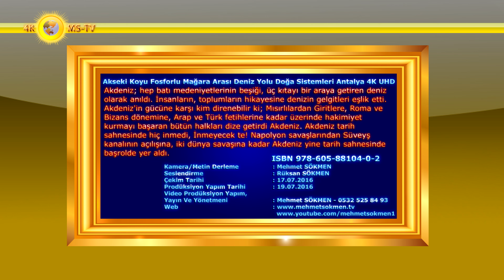Akseki Koyu Fosforlu Mağara Arası Deniz Yolu Doğa Sistemleri Antalya 4K UHD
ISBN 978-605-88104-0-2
Akdeniz bölgesinde farklı çıkış noktalarından tekne ile sahile paralel Akdeniz'in engin sularında koylara doğru uzanıyoruz. Uzaktan Mavi, yaklaştıkça yeşile çalan ve kimi yerde düz duvar gibi dikine denize dalmış kayalıkları, kimi yerde yumuşak inişle denizle kucaklaşmış sırtına orman elbisesi giymiş dağları, kekik ve adaçayı kokan ve sonsuz gibi görünen yeşillikleri, zeytin ağaçları, tam gün konser veren ağustos böcekleri ile donanmış kıyılar eşliğinde tekne ile seyir halinde olmak muhteşem duygu olsa gerek.
 Güneş ışık zamanına göre sürekli renk ve yansıma değiştiren Akdeniz sularında seyrederken; düşünmeden edemiyorum. İnsanlar yüzlerce yıldır Akdeniz'in sularında yelken açtılar, savaşa katıldılar, avlandılar, kıyılarında evler, saraylar kurup şehirler işgal ettiler,  kaybettiler; denizin mavisine bakarak hayallere daldılar. Bir film şeridi gibi! Hüzünlenmemek mümkün mü? İnsanlık için hayat bu olsa gerek!
 Akdeniz; hep batı medeniyetlerinin beşiği, üç kıtayı bir araya getiren deniz olarak anıldı. İnsanların, toplumların hikayesine denizin gelgitleri eşlik etti. Akdeniz'in gücüne karşı kim direnebilir ki; Mısırlılardan Giritlere, Roma ve Bizans dönemine, Arap ve Türk fetihlerine kadar üzerinde hakimiyet kurmayı başaran bütün halkları dize getirdi Akdeniz.
 Akdeniz tarih sahnesinde hiç inmedi, İnmeyecek te! Napolyon savaşlarından Süveyş kanalının açılışına, iki dünya savaşına kadar Akdeniz yine tarih sahnesinde başrolde yer aldı.
 Denizci tarihçi Ernle Bradford 30 yıl boyunca Akdeniz'in neredeyse tüm koylarını, tüm adalarını, her şehrini bizzat görüp keşfettikten sonra  Akdeniz Bir Denizin Hikayesi adlı eserini yazdı. Kitapta Eski Dünya'nın göbeğinde bir mücevher gibi uzanan bu denizin öyküsünü anlatıyor bize; gemileri, yemekleri, kentleri, balıkları, bitkileri, efsaneleriyle...
 “Akdeniz” isminin kaynağıyla ilgili inanılan iddialardan bir diğeri de eski Türklerde “mavi” rengin doğunun, “ak” rengin batının, “kırmızı” rengin güneyin ve “kara” rengin kuzeyin sembolü olarak kullanılmış olmasıdır. Bu iddiaya göre Akdeniz adlandırmasını ortaya koyan dil bilincinde Ege ve Akdeniz'i tek bir deniz olarak gören yaklaşım vardır. Bu yaklaşıma göre Türkiye'nin kuzeyindeki denize Karadeniz adının verilmesinin sebebi de budur.
 Akdeniz, Dünyanın en büyük iç denizidir. Derin bir denizdir ve derinliği 4000 metreyi geçen birçok çukura sahiptir. Doğu Akdeniz Havzası, Batı Akdeniz Havzası'ndan daha derindir. Özellikle Doğu Akdeniz olmak üzere tuzluluk oranı yüksektir.
 Kıbrıs ile Mısır arasındaki kısımda tuzluluk oranı binde 39'a ulaşır. Akdeniz'e kıyısı olan 22 ülke vardır. Akdeniz, Atlas Okyanusu'na bağlı, kuzeyinde Avrupa, güneyinde Afrika, doğusunda Asya kıtaları ile çevrilidir.
 2.5 milyon km² bir alan kaplayan deniz Cebelitarık Boğazı ile Atlas Okyanusu'ndan; Süveyş Kanalı ile de Kızıldeniz'den ayrılır. Akdeniz’in tuzluluk oranı ‰ 38 (binde 38) olup tuz oranı fazla olan denizler grubunda değerlendirilir.
 Dağların denize bakan yamaçlarında makilikler ve yer yer yüksek ormanlar kaplı ve arkalarında çukur alanlar ise karasal etkilerin arttığı bir iklim tipine rastlanır. Yine de Akdeniz’in etkisi nedeniyle bu kesimlerdeki iklim, İç Anadolu’daki kadar şiddetli karasal özellikler taşımaz.
 Kıyılar genellikle dağlıktır, sık sık depremler ve volkan etkinlikleri görülür. Güneyden esen sıcak, kuru, sirokko; kuzeyden gelen soğuk kuru mistral ve bora gibi yerel rüzgârlar görülür.
 Türkiye'nin ortalama sıcaklığı en yüksek noktası da buradadır.  Bu sayede turizm gelişmiştir. Turizm bölgenin önemli geçim kaynaklarındandır. Aynı zamanda iklim şartları nedeniyle bitki örtüsü makidir ve aynı zamanda yazları sıcak ve kurak kışları ise ılık ve yağışlı geçer.
 Bu bölgede ortalama derece yazları 18°-30° derece kışları ise ortalama 8°-10° derece arasında yer alır. Bitki örtümüz maki, defne, keçiboynuzu, zeytin gibi bodur ve de kısa ağaçlardan oluşur. Ancak bu ağaçlar orman ağaçlarına nispeten sıcağa ve soğuğa daha dayanıklıdır.
 Avrupa, Afrika ve Asya kıtaları arasında bir içdeniz durumunda olan Akdeniz’in yüzölçümü 2.5 milyon km’dir. Uzunluğu Cebelitarık Boğazı’ndan Suriye’ye kadar 3.750 km’yi bulur.  En geniş yeri de Fransa ile Cezayir kıyıları arasında 742 km’dir. Akdeniz, Cebelitarık Boğazı ile Atlas Okyanusuna, İstanbul ve Çanakkale Boğazları ile Karadeniz’e bağlanmıştır. Ayrı olarak Süveyş Kanalı yoluyla da Kızıldeniz’e bağlantısı vardır.

Kamera : Mehmet SÖKMEN
Seslendirme: Rüksan SÖKMEN
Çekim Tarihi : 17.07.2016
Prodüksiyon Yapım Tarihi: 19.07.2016